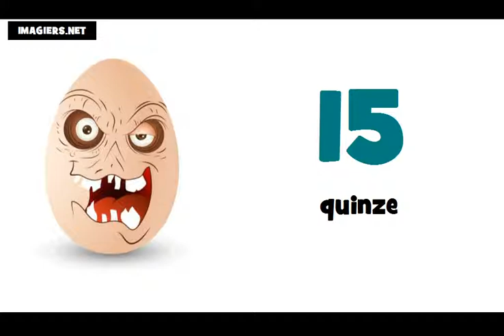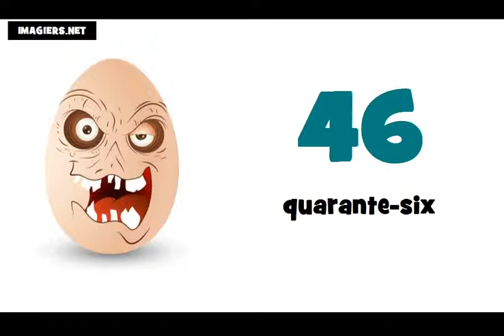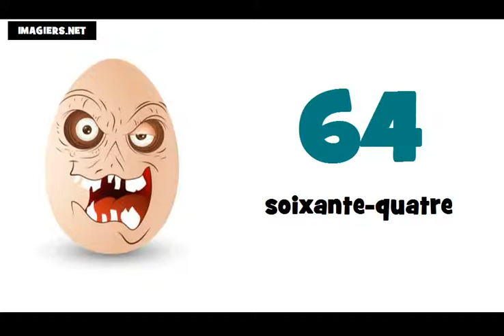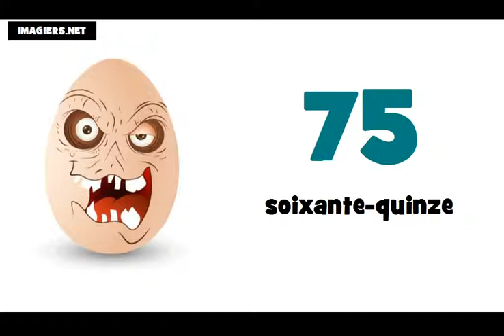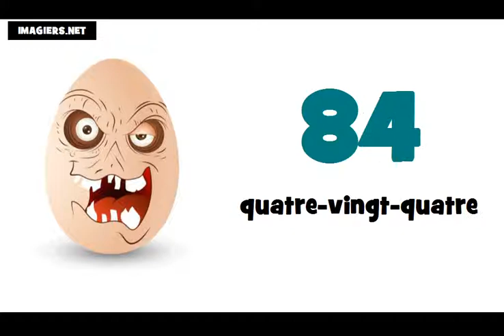уроци по френски език # Числата от 0 до 100